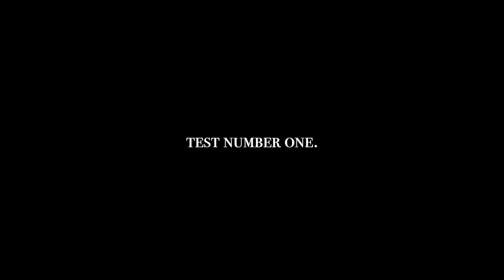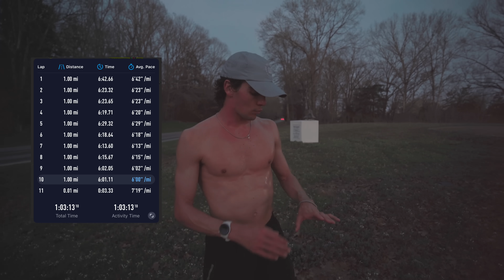From Stress Fracture to 5k: Outdoor Season Opener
Feels like just yesterday I was swimming laps in that pool with no light at the end of the tunnel. Sometimes, you have to put your head down and get to work. The injury was just that: an opportunity to get good at things I didn't enjoy. I had weaknesses. These weaknesses reared their heads in the fall, putting me out of the sport I loved. Then I was alone in a cold pool every day, doing my best to keep fitness up and stay mentally strong.

I showed up every day and made a video on Instagram, read my Bible, and worked out in some way.

I continually prayed to God for wisdom and patience during this time. There's proof of both of those.

Today was great because I could test my limits on the track. I could finally lace up my shoes, toe the line, and take a crack at it. I ran a 5k and definitely surprised myself with the results. I don't even run the 5k. I don't like the 5k. But who cares? I'm learning to enjoy the difficult things in life. Now it's time to rest and get back after it. Intentions Over Everything.

My camera & coffee gear

Thank you to Jacob for helping with the film for the race and thank you Mary Grace for helping to film the long run.